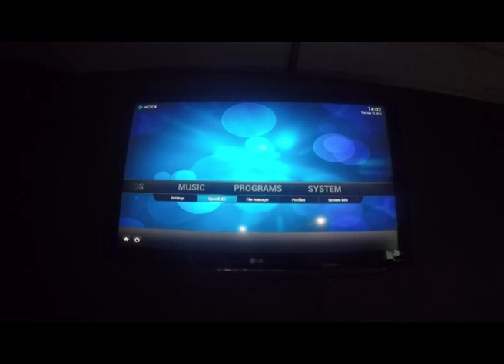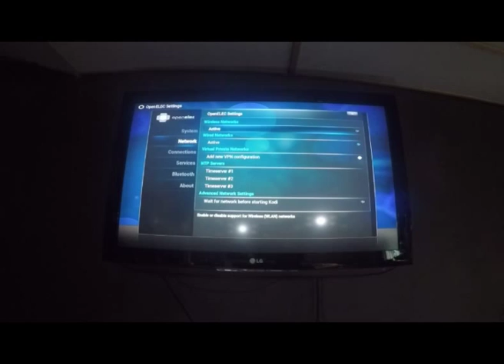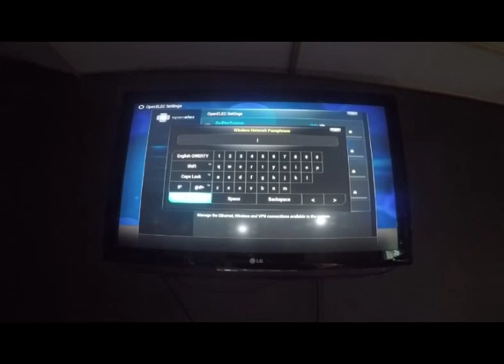Connect to Wireless Network in Openelec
How to connect on wireless network in Openelec Media Centre